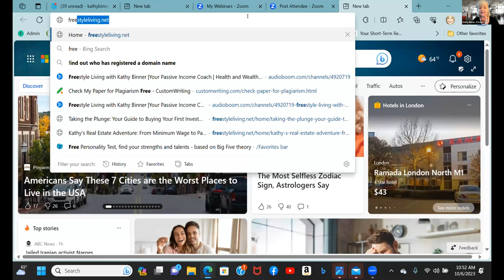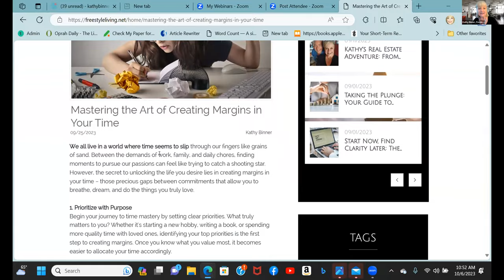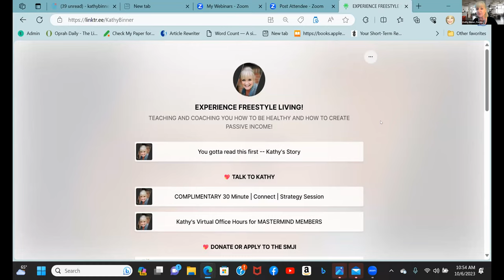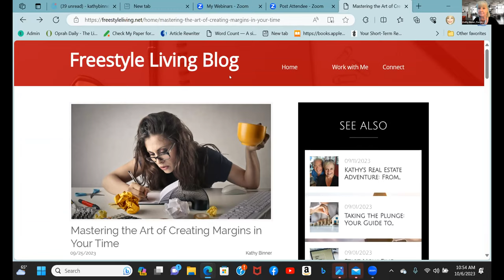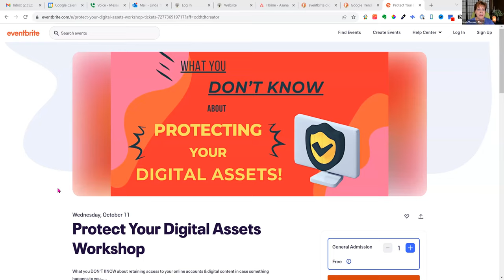October 6, 2023, New Bloggers | Create and Monetize Your Blog | WRITE AND PUBLISH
Are you a new blogger eager to make your mark in the digital world? Look no further! Join our free monthly meetup, 'Newbie Bloggers | Create and Monetize Your Blog,' which is your ultimate guide to blogging excellence. We understand that starting a blog can be overwhelming, but with our expert insights and step-by-step discussions, you'll learn how to create captivating content, master the art of writing and publishing, and gain valuable tips on making your blog a success. Whether you're passionate about lifestyle, travel, fashion, or any niche, our meetup will empower you with the skills and knowledge needed to turn your blogging dreams into a reality. Join us today and embark on your exciting journey toward becoming a successful blogger!

Mermaid Travel